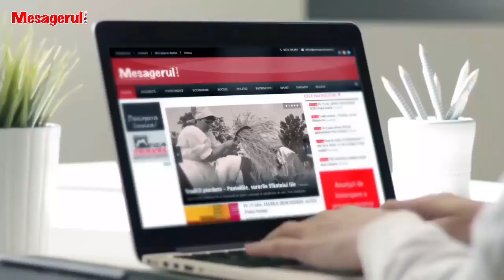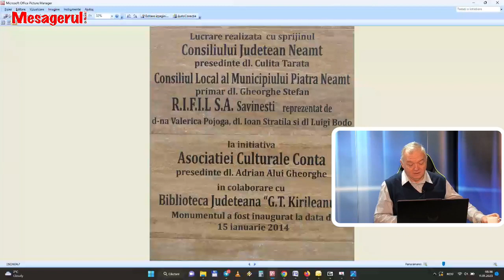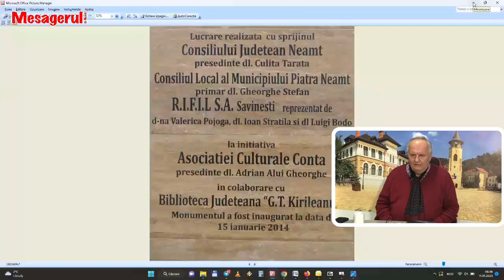Cafeaua de dimineață 10.01.2023. Invitat - Adrian Alui Gheorghe, poet și scriitor